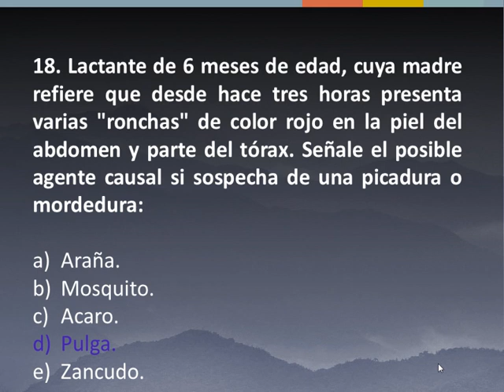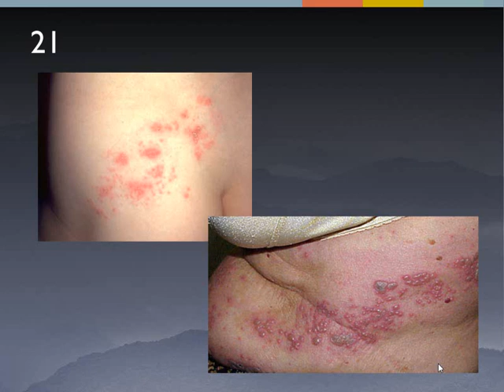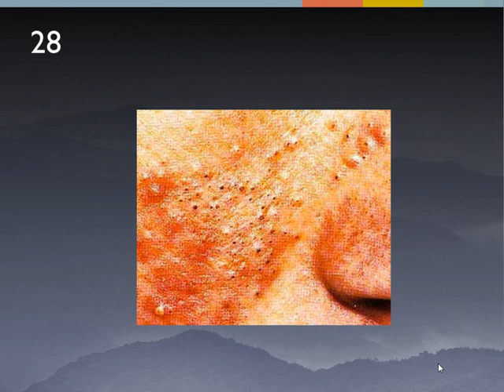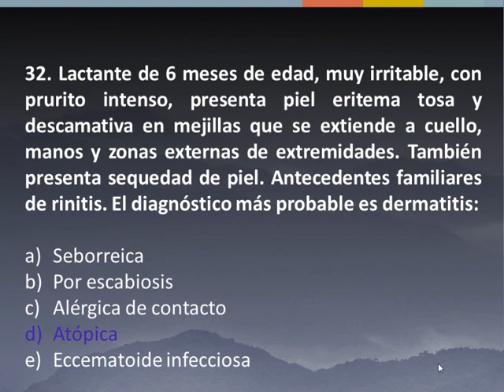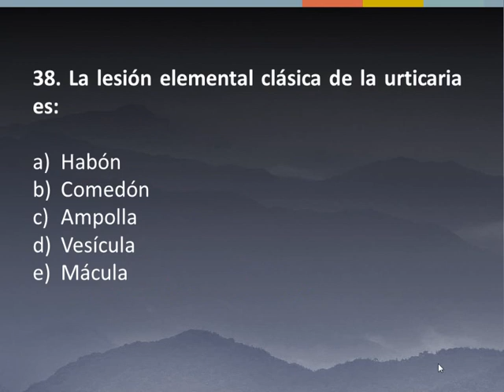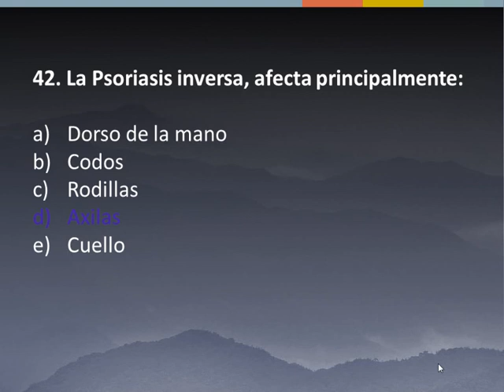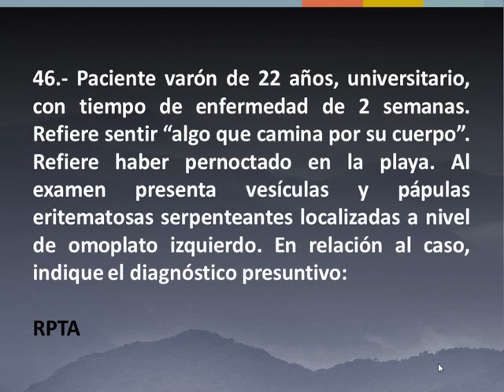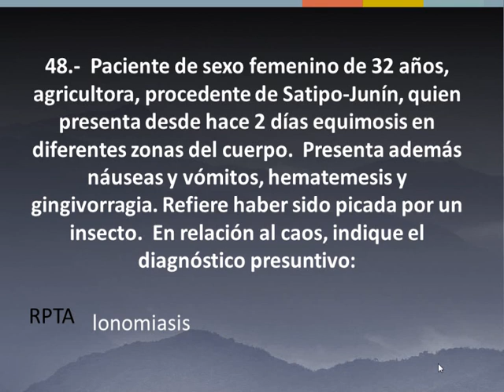Tmmed dermatología - TALLER DERMATOLOGIA 2